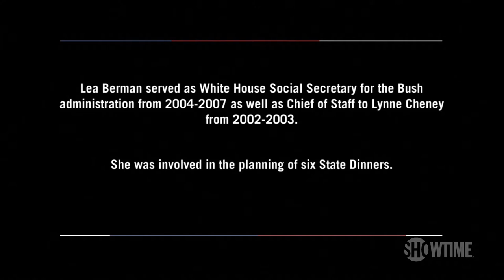Lea Berman on the Planning & Execution of State Dinners | THE CIRCUS | SHOWTIME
Mark McKinnon sits down with former White House Social Secretary Lea Berman to discuss President Trump's first State Dinner with French President Emmanuel Macron and all that goes into the planning of a State Dinner.